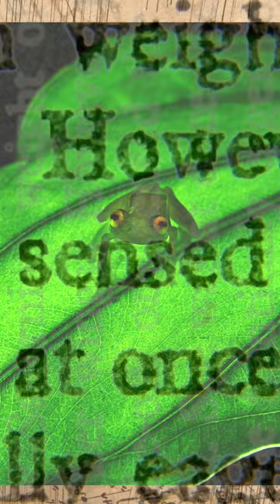【衝撃】内臓丸見え！神秘の透明カエル グラスフロッグ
グラスフロッグと総称されるアマガエルモドキ科のカエルたち
憧れのスケルトンボディ
エッジ・ディフュージョンというカモフラージュのようです

このチャンネルは動物関連の専用チャンネルです。

カモフラージュ アマガエルモドキ  カエル エッジ・ディフュージョン エッジディフュージョン